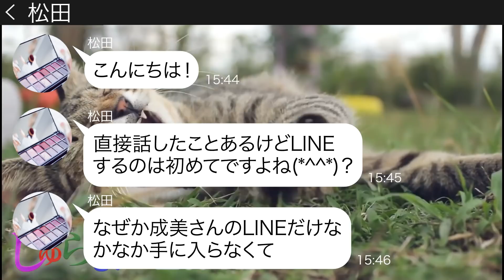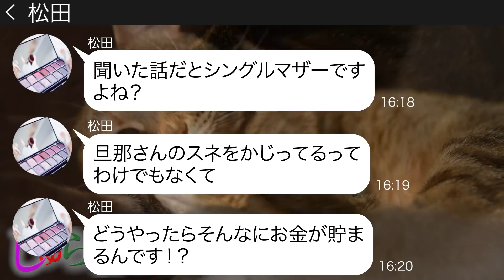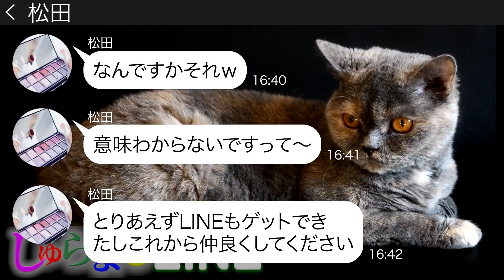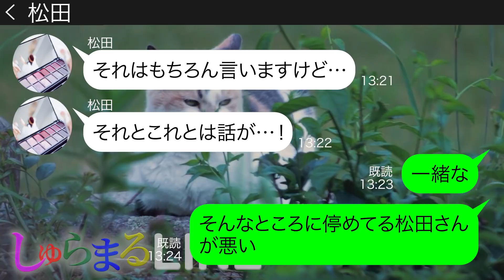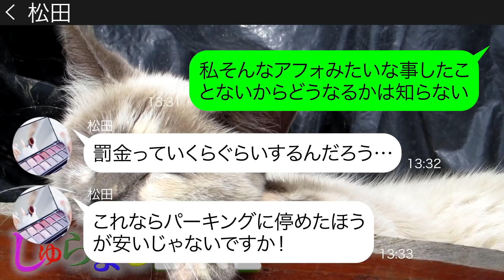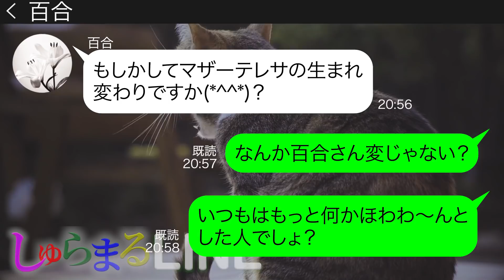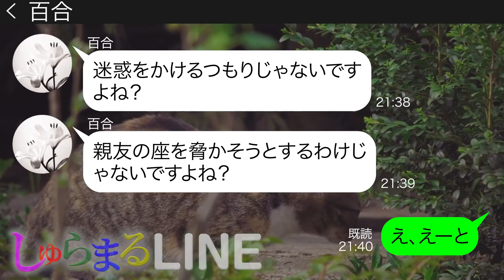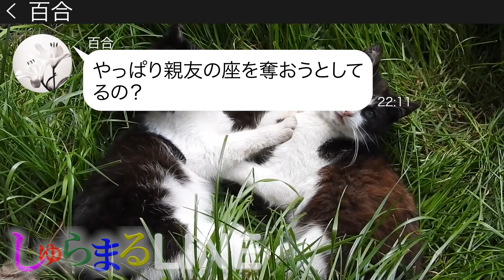【LINE】｢別にあなたに関係ないでしょうｗ｣狭い道に無断駐車を繰り返す近所のDQNママ友→注意をすると見返りを求めてくる非常識女にある事実を伝えた結果ｗｗ【スカッとする話】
百合さん動画の再生リストはこちら⇩⇩

【LINE】｢別にあなたに関係ないでしょうｗ｣狭い道に無断駐車を繰り返す近所のDQNママ友→注意をすると見返りを求めてくる非常識女にある事実を伝えた結果ｗｗ